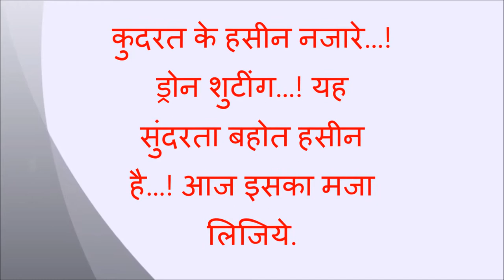Nature scenery | Drone shooting | Meditation music | Relaxation picture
In this video, The nature scenery, shooting by drone, mountain, waterfalls, forest, with meditation music.
My channel "Relaxation Picture" can help you,  find deep relaxation, relieve anxiety, and find  My music incorporates relaxing sounds of nature and features flute music, piano music, harp music, & violin music. I am a Creator from India and created my channel as a place to visit, relax and find peace.
Thank you for listening to everyone
Nature of beauty and peace of mind, with Music
Thank you for watching ..! I love to create a video and my aim is to show you how beautiful the world is by taking you on a journey with amazing natural scenery and relaxing music...! My videos are ideal for sleep, study, meditation and stress relief. My goal is to provide high quality relaxing content.

Cover Topic -

2.best of nature relaxation 2021
3.nature relaxation video locations
4.nature relaxation collection
5.nature relaxation films